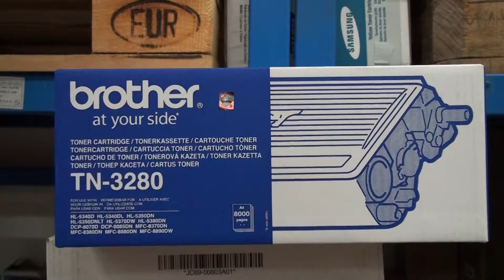Brother Toner Cartridge TN-3280 na 8000K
Brother Toner Cartridge TN-3280
HL-5340D/5350DN/5350DNLT/5370DW/5380DN,
DCP-8070D/DCP-8085DN
MFC-8370DN/8380DN/8880DN/8890DW
8000pages